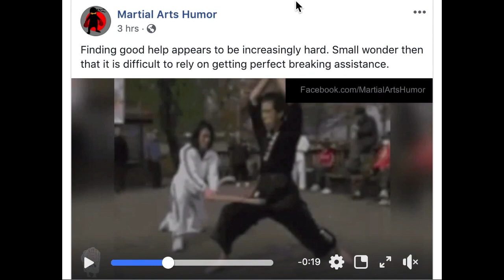Funny Martial Arts Techniques To Lighten Up Your Day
For those of you having the 2019 blues, I've got you covered. In this video, we look at some funny techniques that will guaranteed cheer you up. Let's look at Choriok, Systema, Mcdojos, religious martial arts, and other demonstration bloopers. Let us know what you think. Which one was your favorite? Also, notice how I titled this. I'm not saying something isn't effective. We're just critiquing and finding unexpected (or potentially expected) comedy in martial arts in this video examination. Love you all!

0:00 Holiday edition choriok
1:07 Systema tree defense
2:59 Hypnotic martial arts?
3:16 Cross martial arts
4:03 Demo bloopers

Follow fightcommentarybreakdowns on social media and send us clips, thoughts, rants etc.